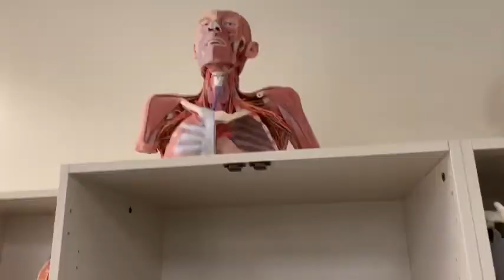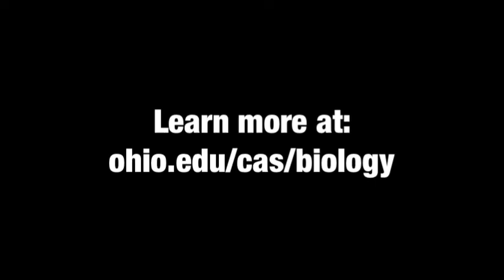NEW ANATOMY LAB TOUR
The human anatomy lab has moved! We are in a brand new  larger space and have a new collaboration! So many exciting things happening at Ohio University.

Twitter & Instagram: @ohiobiosciences